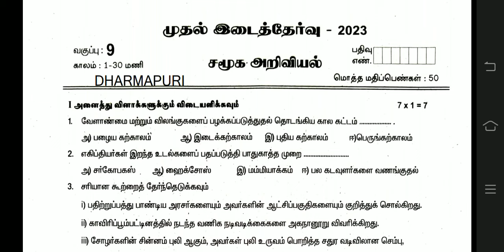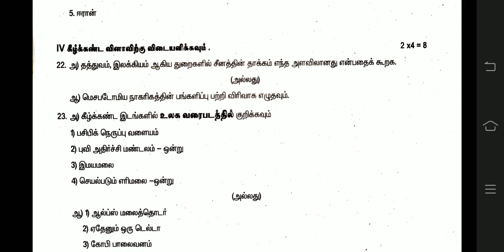9th social science first midterm exam question paper 2024 Tamil medium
9th social science first midterm exam question paper 2024 Tamil medium